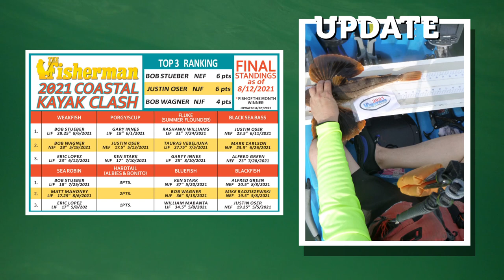August 12, 2021 New Jersey/Delaware Bay Fishing Report with Jim Hutchinson, Jr.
The Fisherman's Jim Hutchinson, Jr. kicks off this week's video forecast with another rant over "Facebook Fish" and anti-social media - this one the 15-1/2-pound monster fluke weighed in at True World Tackle in Bayonne over the weekend.  Plus, (8:58) a tournament spotlight and Jersey Shore fluke rundown (10:40) with true doormats in Cape May County, keeper tautog (12:10) and sheepshead whacking crab jigs along the bulkheads, jetties and bridge pilings, both a surf and a quick trip to the Pocono mountains (14:30).